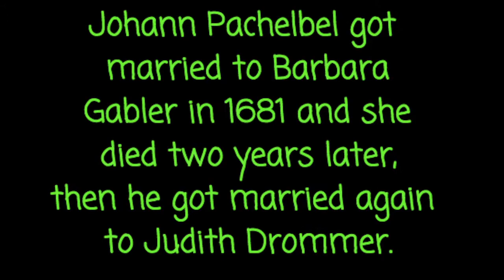Ryan Benja 5 M